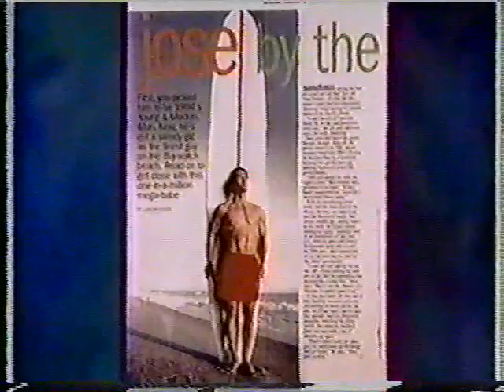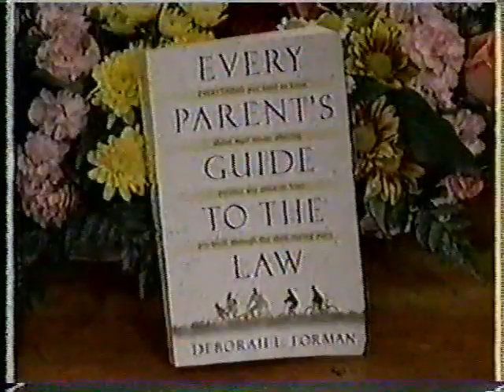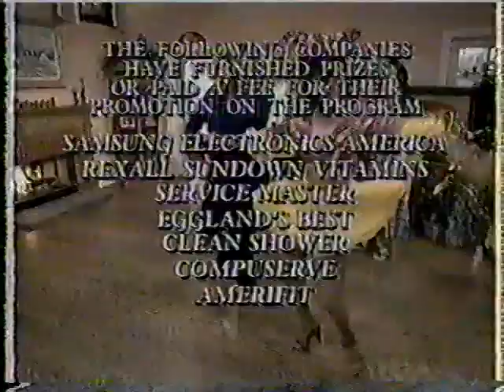Home and Family August 1998 - The Family Channel - Jose Solano